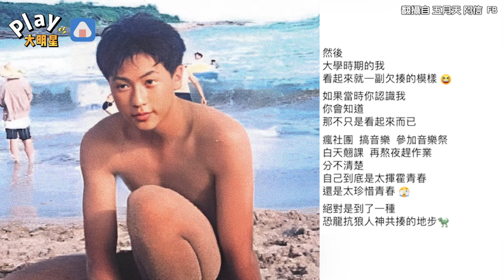阿信突然公開的大學泳裝照 自嘲「是人神共揍的地步」